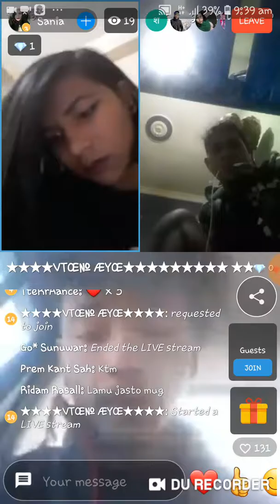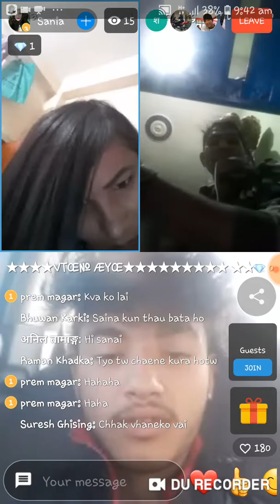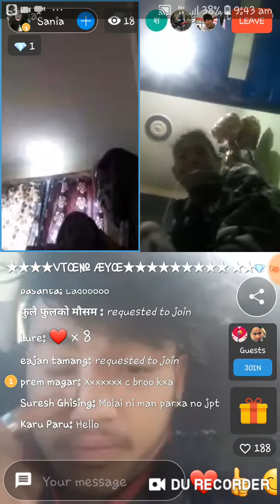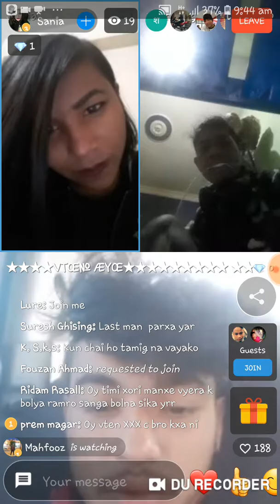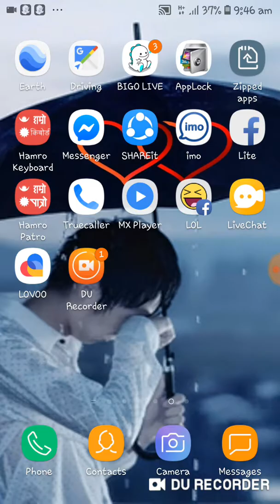छाडा कुरो गर्दै इमोमा नेपाली हरु